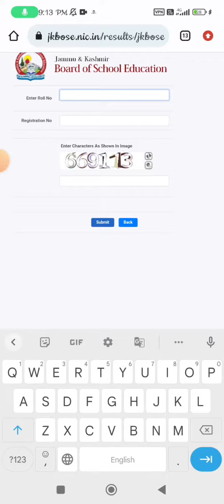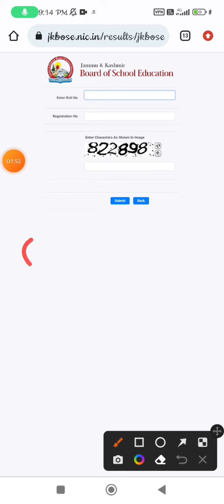Class 8Th result Declared 2023 😍🥺|. Jkbose Result of class 8th declared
class 8th result 2023
Jkboss class 8th reslut declared
        How to become Topper in exams
what are the main source to succeed in exam
what is exam
full form of exam
what is reslut
definition of reslut

We wish all the best for your future